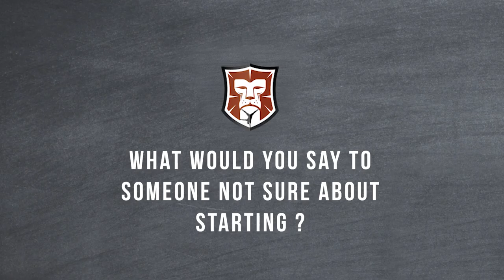What does it mean to be part of the School of Calisthenics?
This is what some people have experienced from being part of the School of Calisthenics... we'd love to hear what it means to YOU to be part of the School of Calisthenics?

Just starting Calisthenics? We'd love to give you our FREE Beginners Guide to Calisthenics to help you get started!

Take a look at all of our training programmes. eBooks that include video coaching tutorials of all exercises to follow along